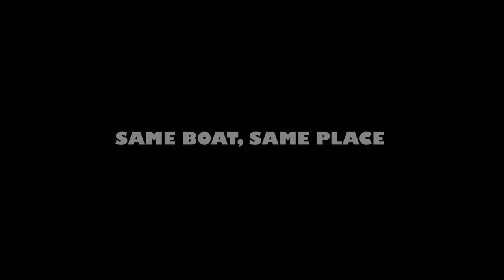വലിയ മീൻ വേട്ട | Catching Fish on Boat | Kingfish | Goat Fish| Live baiting | Boat Fish/Game Fishing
Boat Fishing trip Vlog, Our last video for the year.
Today's target was a King fish.  Enjoy

Our Gears:
Main Camera
Secondary Camera
Insta360 One X
Zoom Lens
Invisible selfie stick